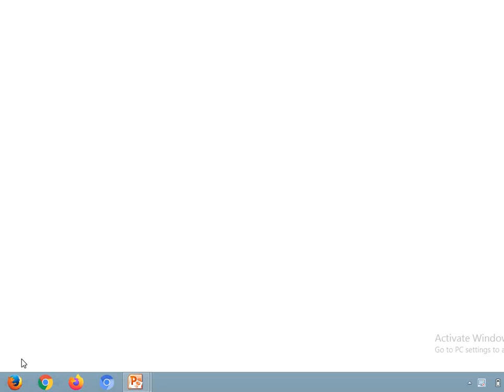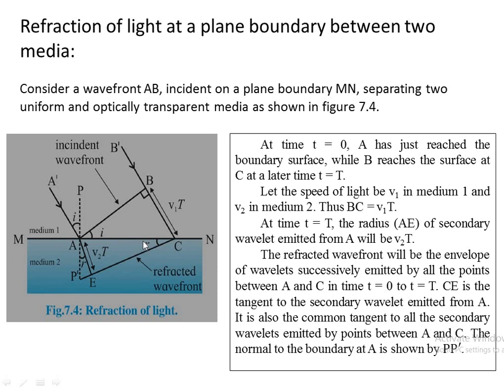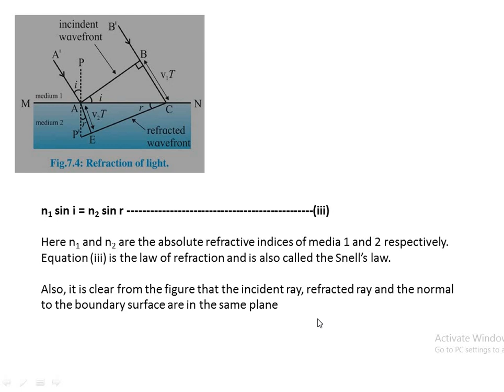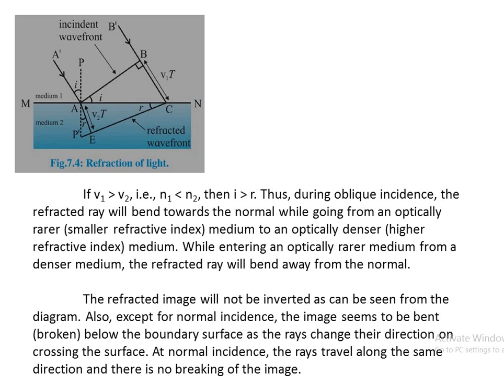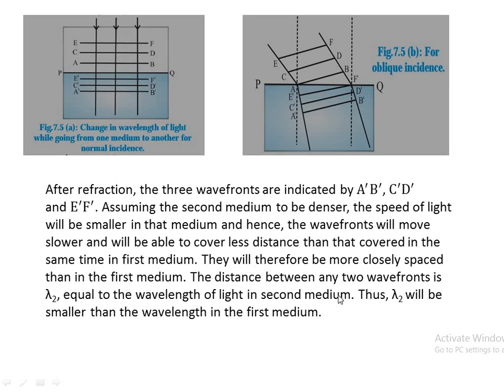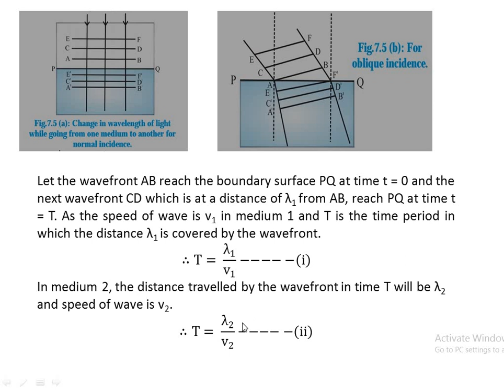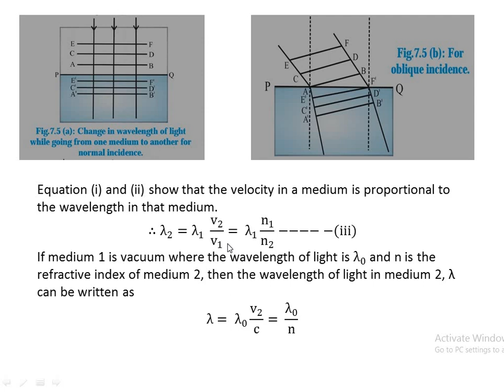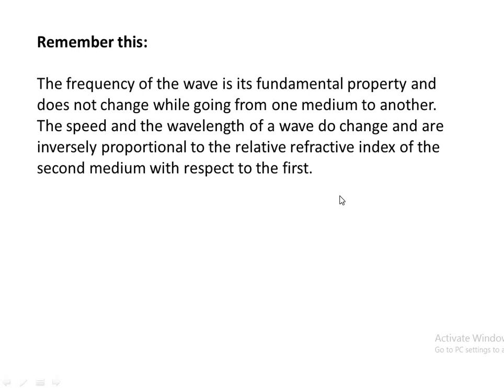7 wave optics lecture III refraction of light and relation between wavelength and absolute R.I.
XII state board physics